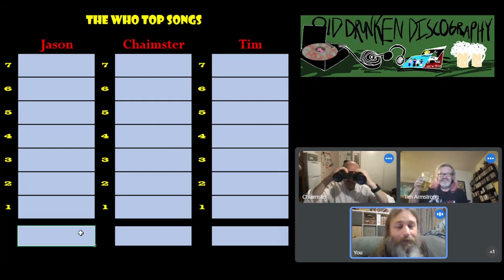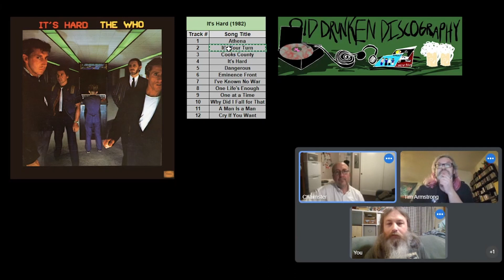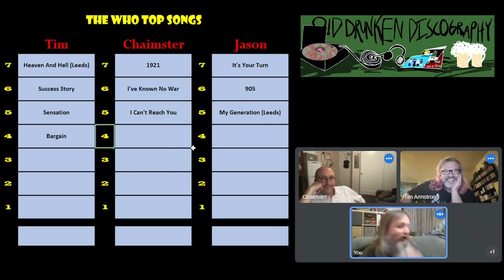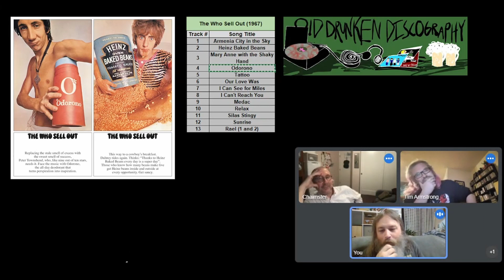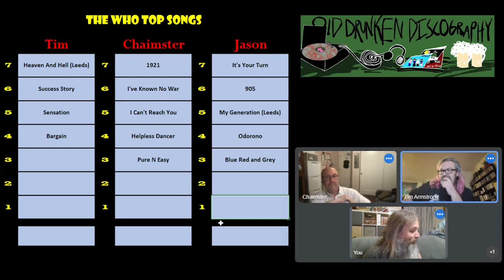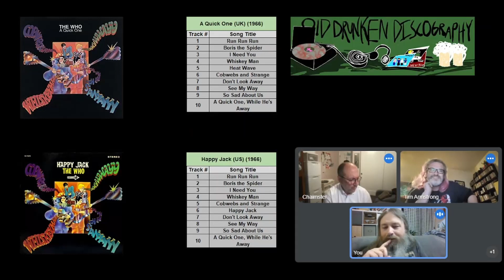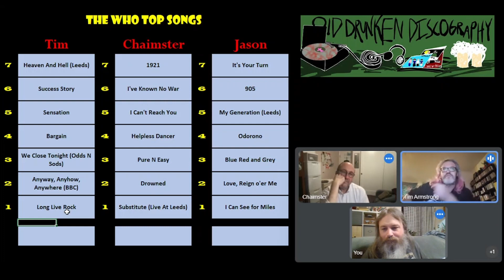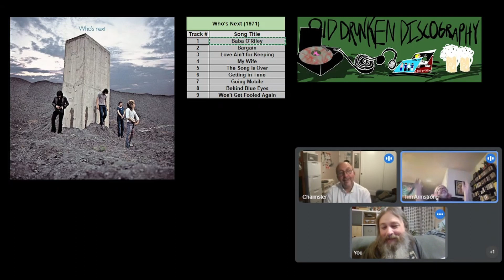The Who – Top Songs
We made it through the discography, and now the hard choice of narrowing down our top Who songs!  Let us know your favorite Who songs below in the comments, and we will see you for the next one!  Be safe and make good decisions!